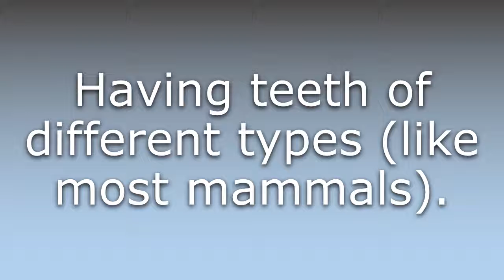What does Heterodont mean?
What does Heterodont mean in English? Learn the meaning of the word Heterodont! How to Pronounce Heterodont. Expand your vocabulary, learn words.